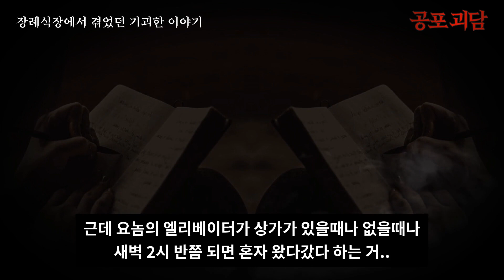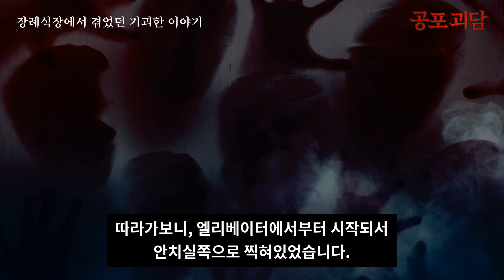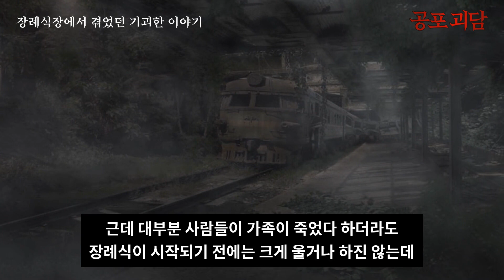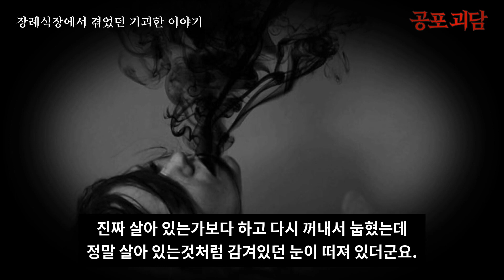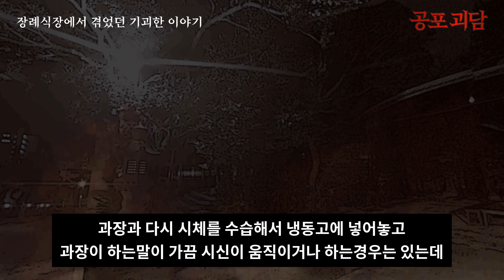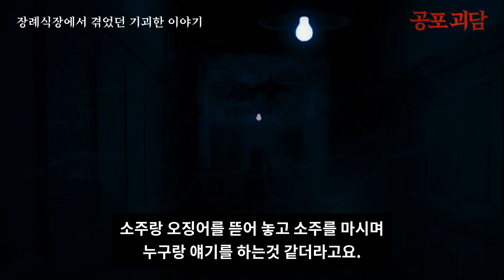【무서운이야기】 장례식장에서 겪었던 기괴한 이야기